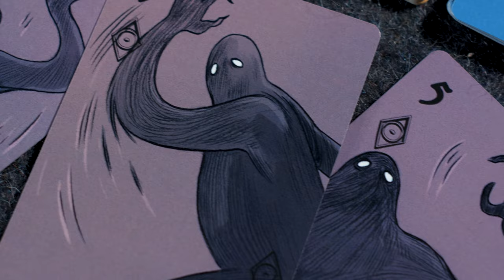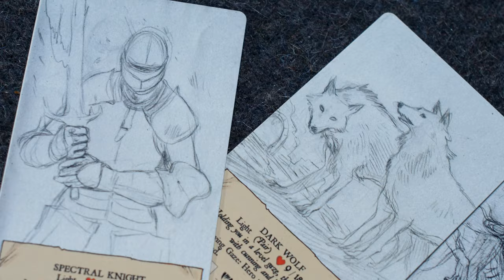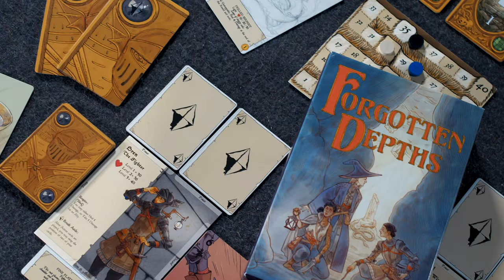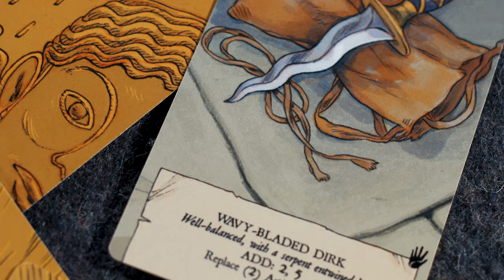Forgotten Depths - 3 Player Gameplay - (Quackalope Games)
- Back the Kickstarter - Live Now -

Forgotten Depths is a 1-3 player co-op dungeon adventure game, combining unique tile-laying and hand management mechanics to deliver a quick-playing but substantial experience of exploration and combat.

The goal of the game is to get to the bottom of the dungeon and destroy the powerful entity that resides there. To make it, you’ll need to improve your heroes by finding items, and buying new abilities with experience points you gain by exploring. Those experience points are in scarce supply, though, and you’ll need to balance between saving them for abilities and spending them on the healing and keys you’ll also need.

The game is played by alternating between two main activities, Exploring and Encountering. You’ll start by Exploring, creating the layout of the level as you play, and discovering Ecology Elements. You choose when and where to Encounter the Elements you discover, and you go back to Exploring after each Encounter.

The game features:
3 Dungeon Level ‘Ecologies,’ each with their own unique Monsters, Features, and hard to find Legendary Locations
Character progression. Find and equip items, and purchase abilities and spells with your hard won XP.
30 unique Monsters. Never face the same Monster twice in a playthrough.
30 unique dungeon Features. Never discover the same Feature twice in a playthrough.
12 hard to find Legendary Locations, featuring unique encounters, treasures and effects, including 2 difficult to obtain fabled swords.
6 unique level bosses
Final boss with 27 possible configurations